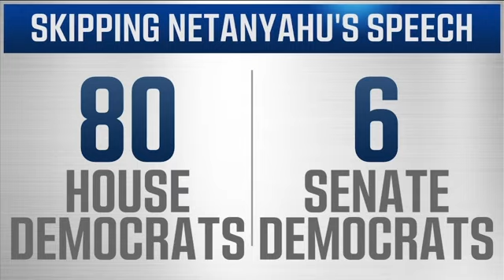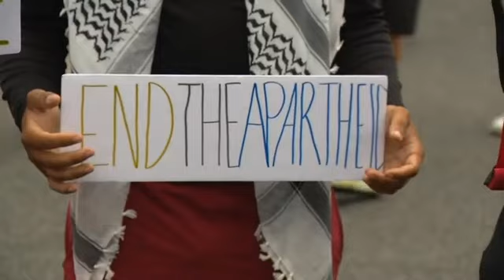Israeli Prime Minister met with Pro Palestinian protestors and Senators refusing to attend speech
In and out of the White House, growing criticisms arise about Israeli Prime Minister Benjamin Netanyahu, many claiming he’s refusing to prioritize the lives of American hostages in Gaza, and thousands of Pro-Palestinian protestors surround Capitol Hill.